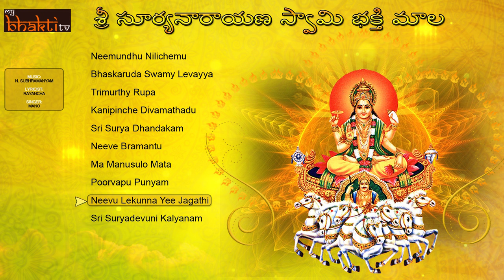Sri Surya Narayana Swamy Bhakthi Mala || Telugu Devotional Songs Jukebox || Lord Surya || My Bhakti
Album : Suryanarayana Bhakthi Mala
Songs : nee mundu nilichemu, bhaskarudu swamy nevayya, trimurthy roopa, kanipinche daivamathadu, sri surya dandakam, neeve brahmantu, ma manasulo mata, poorvapu punyamu, neevu lekunna ye jagathiki, sri surya devuni kalyanam
Lord Suryanarayana Devotional Songs

My Bhakti Tv not support any illegal activities these videos is only for video log and Entertainment and giving Updates purpose please share this to your peoples and like and comment.